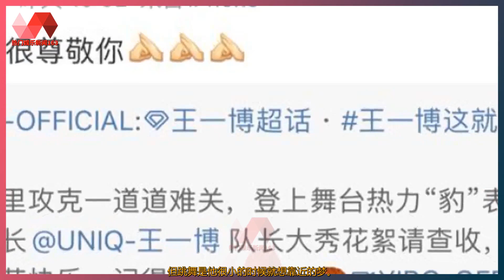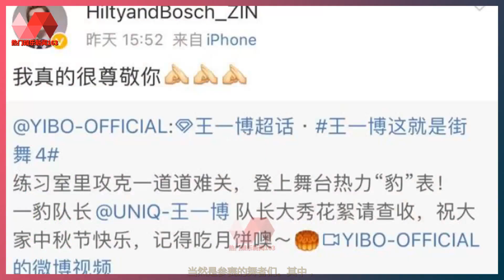流量标签成笑柄的时代，《街舞4》的舞者却这样评价王一博. | 王一博 - 热门娱乐新闻163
热门娱乐新闻163 23/09/21: 流量标签成笑柄的时代，《街舞4》的舞者却这样评价王一博. :  流量标签成笑柄的时代，《街舞4》的舞者却这样评价王一博.  娱乐圈变天了，不再是流量至上的规则。  “清朗行动”时至今日已经很有成效了，  尤其是在中秋晚会之后，相信大家都感受到了其中的变化。  以流量为主的湖南卫视，  曾经每年的“中秋之夜”都是收视担当，  如今不仅与央视中秋晚会无法比较，就连河南卫视都给他上了一课。  很明显，“流量”不再是圈内人趋之若鹜的标签。  但对于的的确确是拥有流量的艺人来说，  现在正处于尴尬期，比如王一博。  王一博很小的时候就成为了练习生，  如今也不过才24岁的他，已经出道7年了，  甚至是很多比他还要大的艺人的“前辈”。  经历了多年练习，籍籍无名也不被人看到，  就连跳舞都是在没有灯的角落里。  可即便在那种情况下，王一博从未放弃过自己的梦想。  也许当大明星并不是他